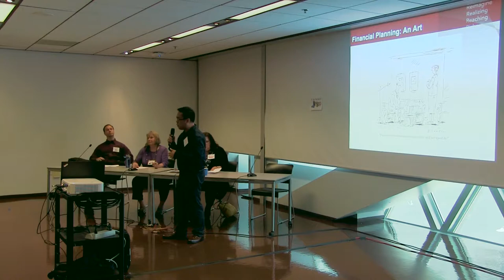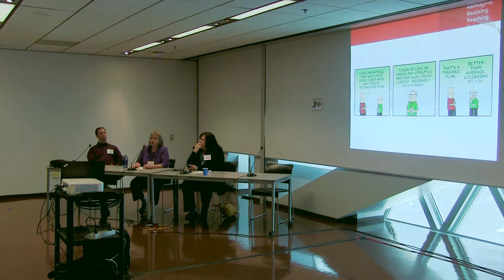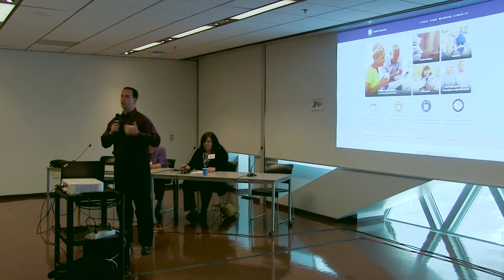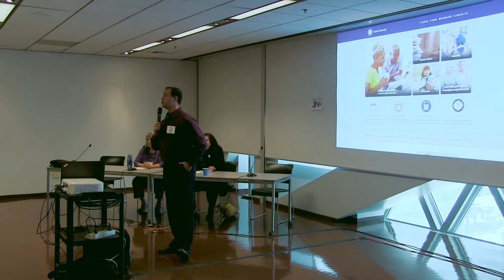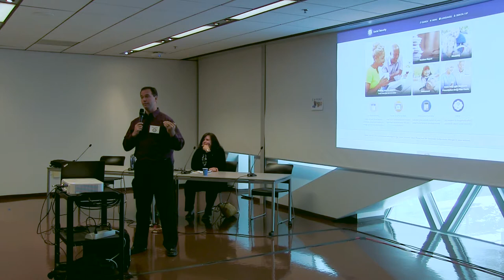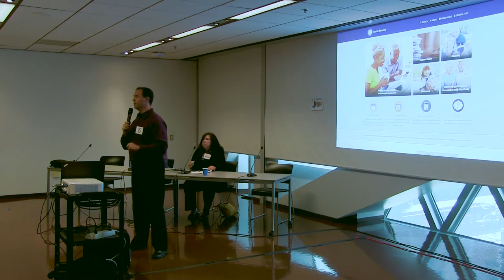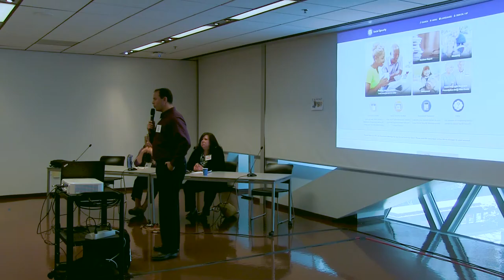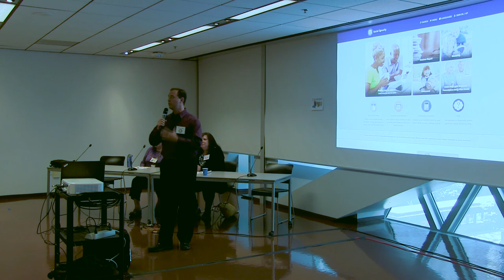Retirement Strategies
Individuals are more responsible today than ever for planning and managing their retirement. You will learn about resources to recommend to patrons who want to learn about how to save and plan for their retirement.